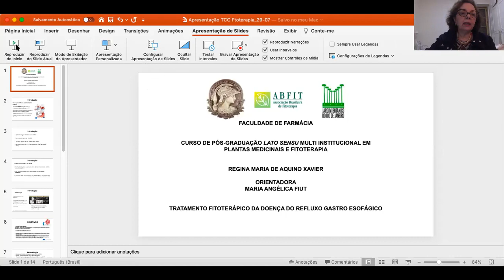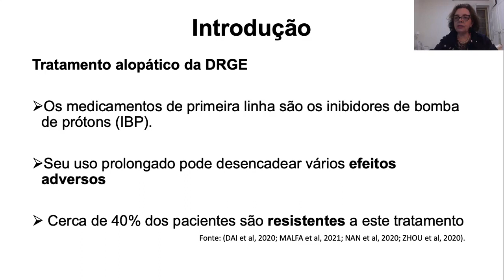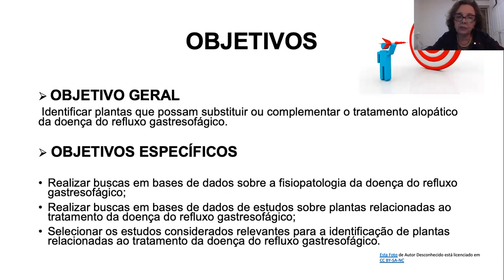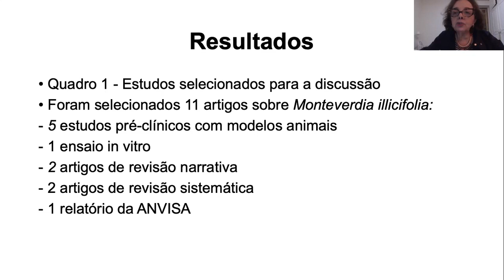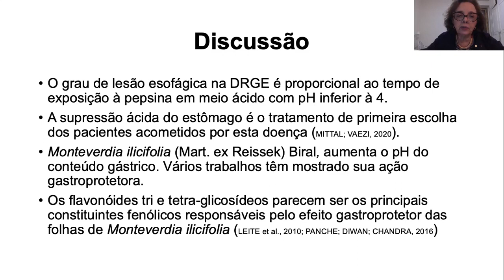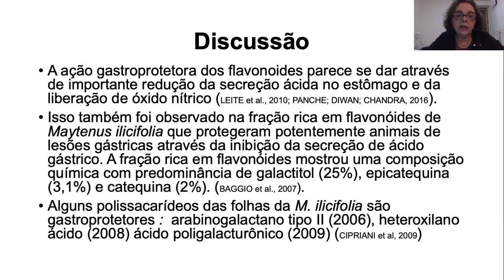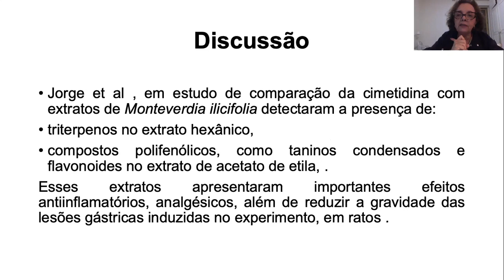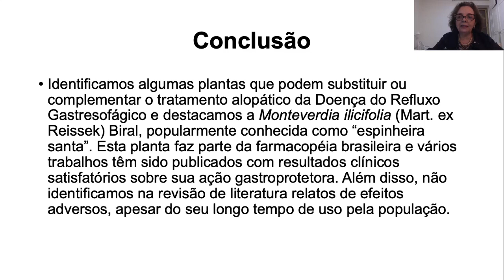TRATAMENTO FITOTERÁPICO DA DOENÇA DO REFLUXO GASTROESOFÁGICO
Apresentação de TCC da aluna Regina Maria de Aquino Xavier na 1ª turma da Pós-graduação Lato sensu Multi-institucional em Plantas Medicinais e Fitoterapia.